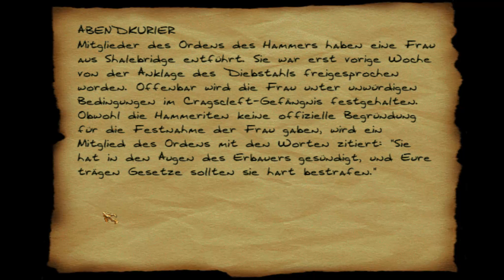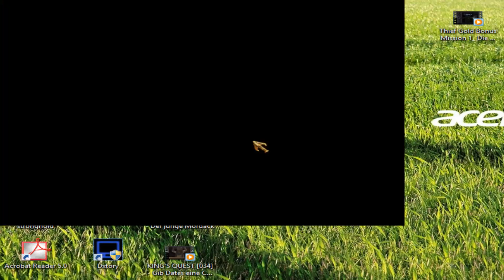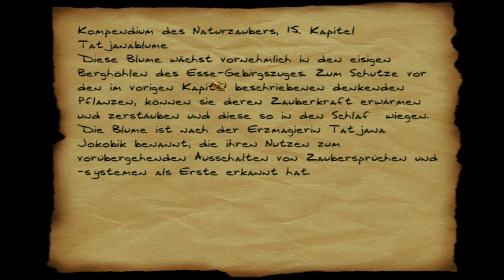Dark Project: Der Meisterdieb #037 - Das Haus steht Kopf - Let´s play Dark Project